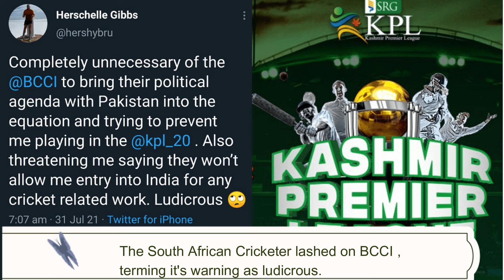KPL : A League advertised by BCCI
With the T20 revolution around around the world, many T20 leagues have come up across the globe with the latest addition of Kashmir Premier League . It is a multi-franchise cricket tournament primarily played for economic reasons. The matter of fact  that it is happening in Azad Kashmir adds to it a political dimension not seen anywhere among the other leagues.

TRUTH IS WHAT WE BELIEVE IN

The channel will cover the main events in the human history.